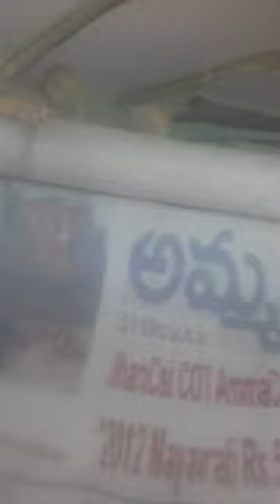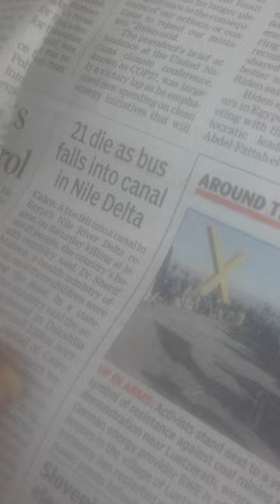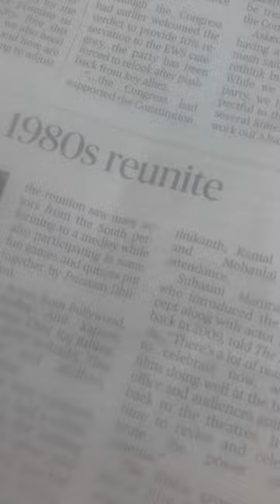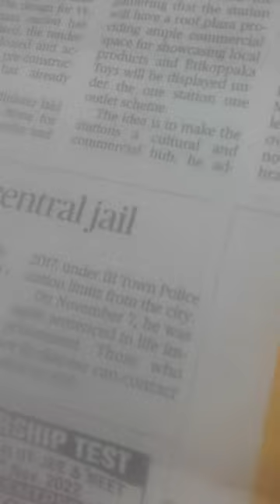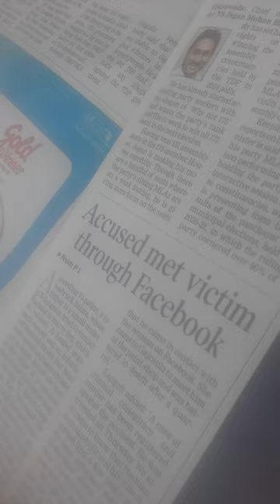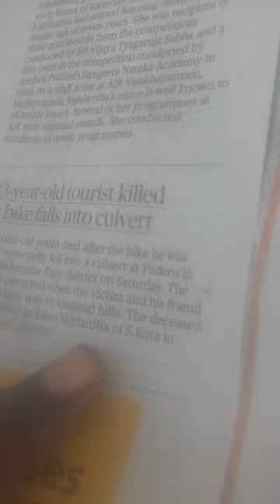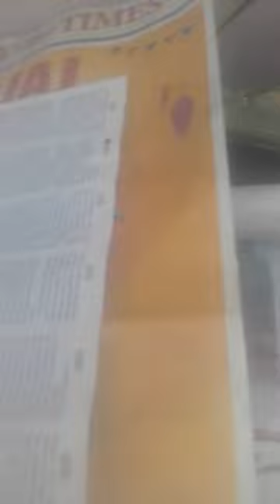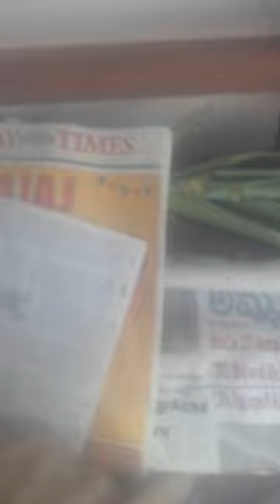KOJJA-KCR-KTR-5-YSRCP-JAGAN-KABJA-DEAD+?XACTly23FOB? ACiDnTS,...ListGOesENDLESS,CALCI01AvTaRAPTNCSPR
ALL AYYAPPA  DEVOTies  EYES MUST  GET  OPENED  WITH THIS  ACCident  i  expect more Worst  Case where 21+51  = 72 numbering may DIE AND GET BROKEN BONES,...

I  WARN  ALL  IAPPA MALA  WORERS  TO NOT GO TO SABARIMALA,  BUTARGET POLITICAL  KABJA GRANITE BROKER BREAKER OF ANDHRA DYNACsty Empire KOJJA  KCR  A Thurkha-SALAM BRITISHirt&PANT SLAVE SMUGGLERobber NOW DROPPER OF NAME TRS,... TO CHAPPAL CHOR  BHARAT RAKSHASA SAMITI  (BRS).

ucy.co.in ®
s/o Ch. Atchuta Rao,
33-1-31, Satya Sai Nilayam(5070cvky=1969A.D.C.),
S.J.Road, P.O.Waltair(R.S.),
Visakhapatnam,
ANDHRA PRADESH .LT.INDIA.LT.BHARAT.LT.BHUVAH.LT.AmmaCoTagHra-530004.
TimeOfBirth:03:45hrsA.M.